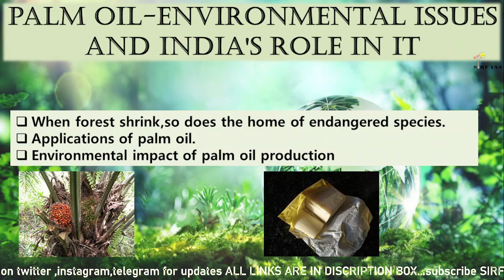Chapter 7 (part 2)- ENVIRONMENTAL ISSUES by Shankar IAS @sirfIAS